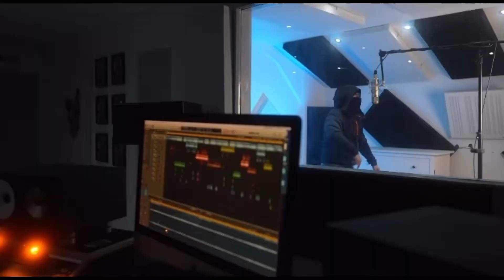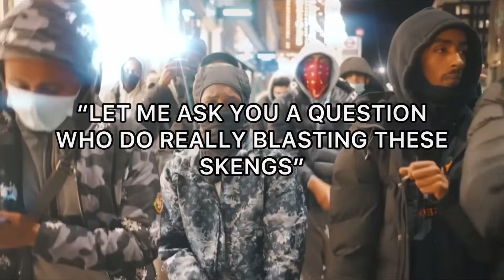UK DRILL: HIDDEN DISSES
mist, grimedailymedia, entertain ment, mistx
skrapz x fatz - popular demand [official audio] cgm 12World
12anti box12 YGM Drillas everythingukdrill gun lean Cgm
1011 exclusive hood news everythingukdrill ukdrill
ukdrillnews 6.0 tpl vs ofb prison 21 years lampz k1 teewiz
loco news russ 12Anti kidavelly CGM pressa somalia
somali mali I got beef with the Malis frosty county lines LD
mizormac fresh home mixtapemadness ldn drill news
ukdrilldn sjofb ofbsj exclusivehoodnews bandokay leaked
ofb reacton M24 m24 we don't dance solo OFB Tpl TPL
babymane Richi richi leyton Babymane (malistrip) malistrip
Malistrip OFBAmbush OFBSJ OFB Ambush, Mixtape, Lerkz,
YOFB, 3SJ, Sj snitch, ZT, 12World, CGM OFB, Bandokay, dimzy, nana dams, put in pan me, frass, grizzy 150, mdarg,
ard adz, sho shallow, 150 gang, stickz, too cool, right here, s
wavey, fun with it, hella kwengins, no hook, stickdot,
stickzodt, sneakbo pressplay, grm daily, sbtv, p110, jdz
media, drake, fekkylinkuptv, link, up, tv, thelinkup.com, tim,
westwood, 1xtra, djvlad, ukf, grime, free, freestyle, , rap, city,
hiphop, pacman, mixtapes, music, video, urban, london, uk,
sbtv, grm, grmdaily, sb.tv, jumpoff, charlie, sloth, spliff,
linkuptv, smokeybarz, sbtv, pacmantv, mixtape albums,
exclusive, audio, trap, ukrap, trapmusic, uk rap, skrapz-
flowin, skrapz, nines, e1, e1 3x3, is e1 oj, e1 caught lacking,
3x3, out till late, life i live, e1, 3x3, edmonton, 3x3 vs ofb
freestyle, buddy, music, urban, grm daily, karlyle back, on
my ones